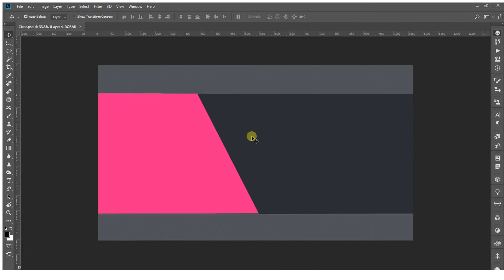Photoshop Tamil Old Font to New Font Setting Change | Explain By Praveen Dot Hcc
Photoshop Tamil Old Font to New Font Setting Change

Photoshop la tamil la type pannumpothu tamil words proper ah varala na entha setting ah change pannuga
When we type tamil language in photoshop the tamil font's not visible properly how to fix this issues

Photoshop Tamil Font typing Problem

I Hope This Video You like it !!!